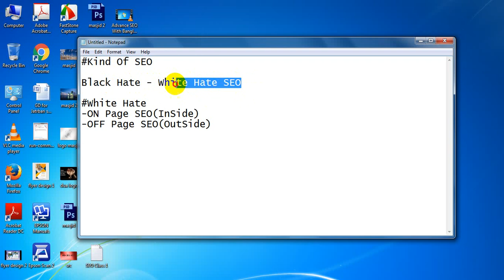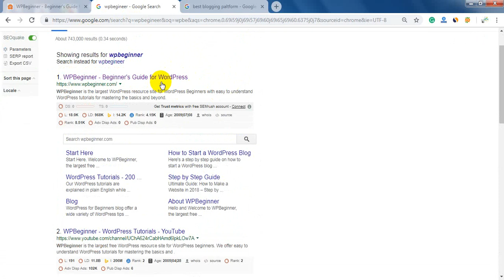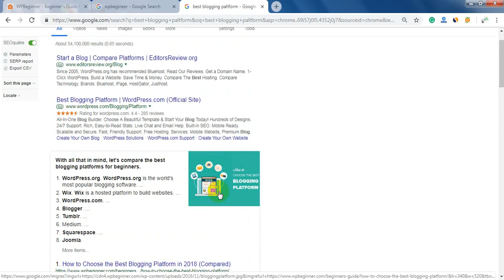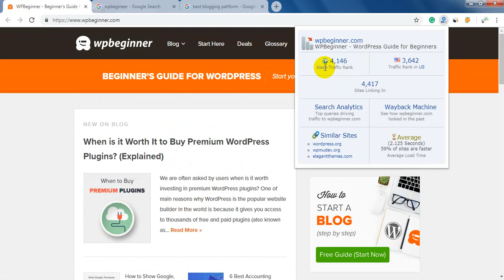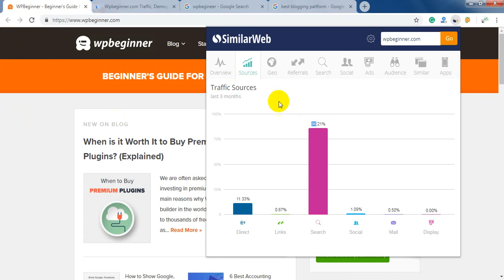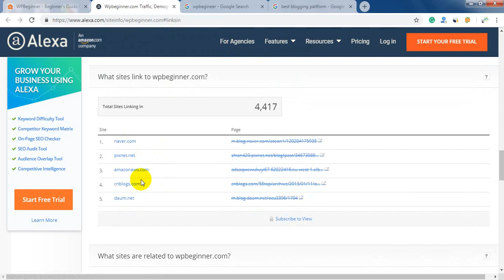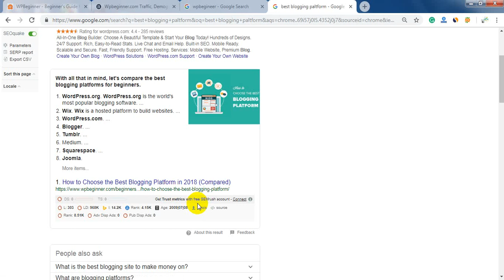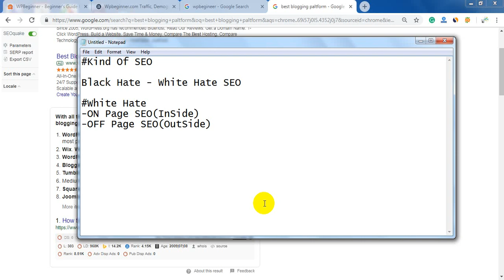Advance SEO With Bangla (Part 2)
Here you can learn kind of SEO with detail in Bagla.